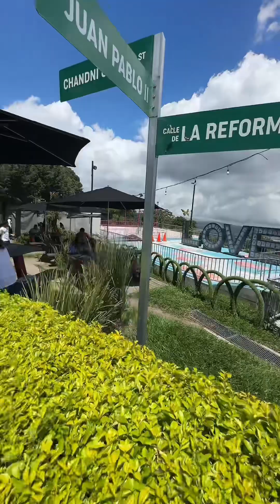Picnic steak house 😂🥳🇸🇻🤣😬🎉